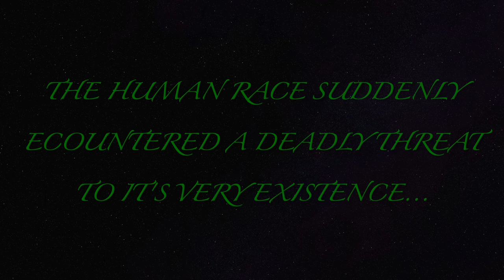CHS Little Shop of Horrors Trailer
Trailer for Chatham High School's production of "Little Shop of Horrors" March 15-17 , 2024.